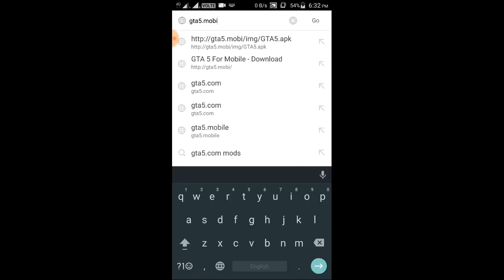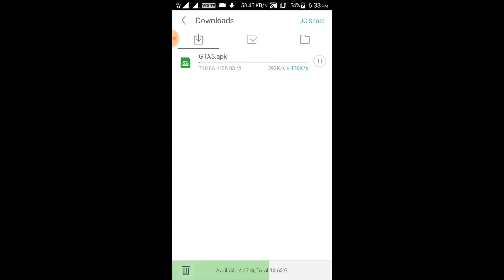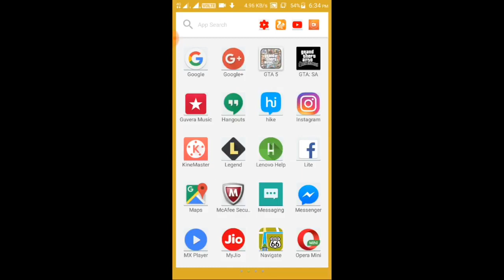GTA 5 For Android/iOS - How To Download GTA 5 For Android - Modded Apk Download - 2018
GTA 5 For Android - How To Download GTA 5 For Android - Modded Apk Download - 2018

In this video I will show you how to download GTA 5 on your Android/iOS devices